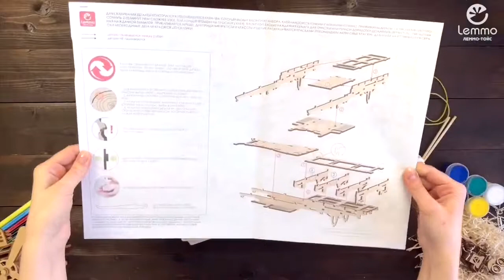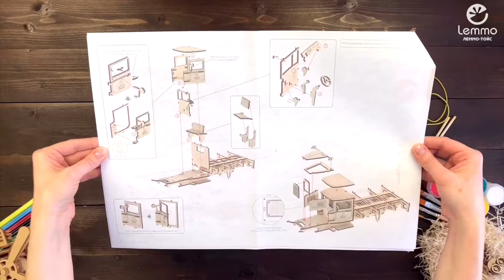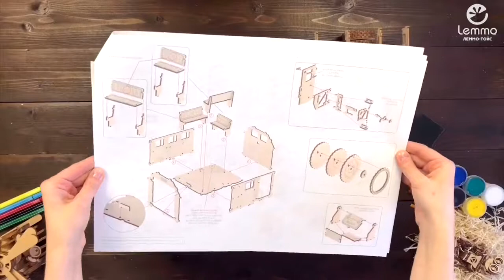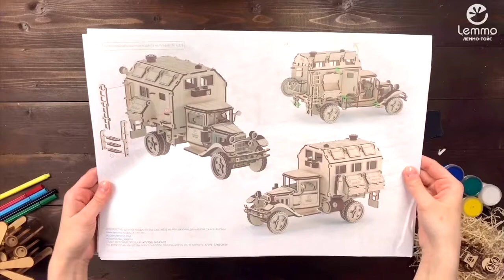Сборка Грузовика ГАЗ АА Кунг от lemmo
Модель просто нашпигован разными прикольными штуками. Очень детализован. В этот раз дизайнеры Леммо отличились и сделали действительно интересный грузовик.

У модели Грузовик ГАЗ-АА Кунг открывается все что может открываться - двери кабины, люки, капот, вращаются колеса, у переднего и заднего моста имеются рессоры. Дверцы в кузов открываются, сзади на дверцы имеется запасное колесо.